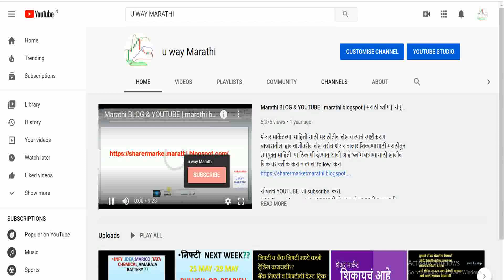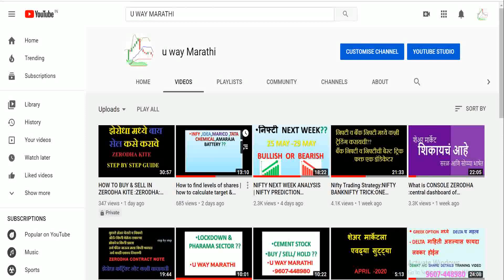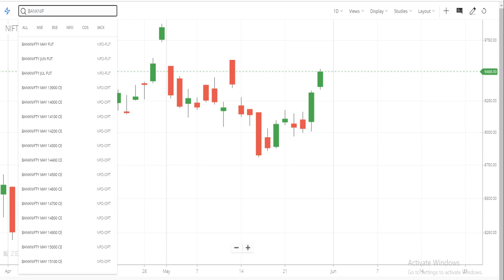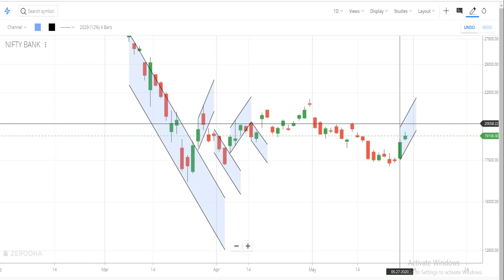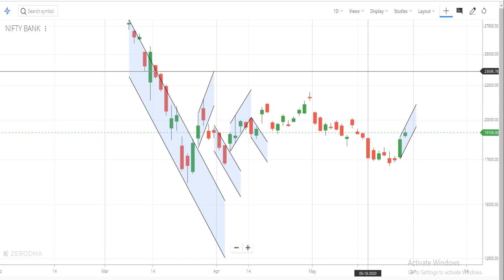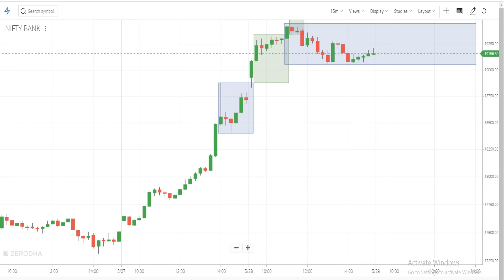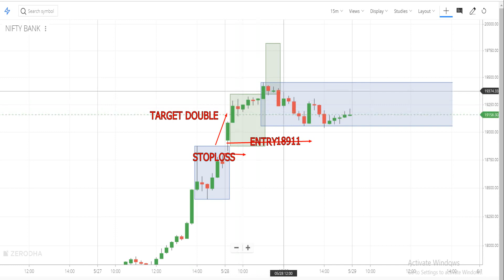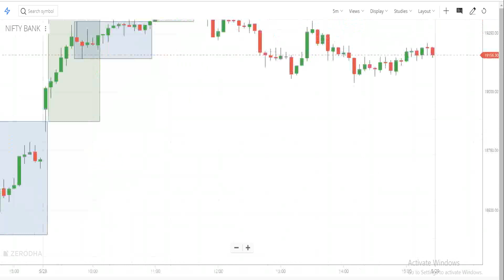BANKNIFTY INDICATOR TARGET LEVELS &TRICK बॅंकनिफ्टी इंट्राडे टार्गेट banknifty intraday predictions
ANGLE BROKING this video gives the details of banknifty prediction ,bank nifty levels and how to trade in banknifty ,best indicator for banknifty ,how to calculate target and levels of banknifty and banknifty intraday trading ,बॅंकनिफ्टी इंट्राडे व टार्गेट

तुम्हाला जर आणखी काही माहीती  हवी असेल तर तुमचे नाव ,ई-मेल ,गाव आणि अनुभव
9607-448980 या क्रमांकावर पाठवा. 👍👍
खालील लिंक वरून झेरोधा डिमॅट अकाउंट ZERODHA DEMAT ACCOUNT उघडल्यास LIST OF COMPANY हे पुस्तक मोफत मिळेलआपले ACCOUNT खालील लिंक वरून उघडा

आपले झेरोधा डिमॅट अकाउंट उघडायचे असल्यास मार्गदर्शक पुस्तक फक्त पुढील लिंक वर
इंट्राडे चे पुस्तक📊📉📈💲💹💸 (ईबुक) INTRADAY BOOK विकत घेण्यासाठी पुढील लिंक वर क्लिक करा

शेअर मार्केटची बेसिक माहिती पाहिजे असेल आणि गुंतवणुकीला सुरवात करताना काय काय करायला पाहिजे याचा जर अभ्यास करायचं असेल तर पुढील पुस्तक खरेदी करा ज्यातून खूप महत्वाची माहिती तुम्हाला मिळेल📔📗📘📙📚 SHARE MARKET BASIC BOOK IN MARATHI
LIST OF COMPANY हे ईबुक विकत घेण्यासाठी पुढील लिंक क्लीक करा ज्यात आहे १५०० कंपनीचे नावे व किंमत शिवाय NSE ,BSE ,आणि सेक्टर प्रमाणे यादी📜💸📚
ZERODHA MARGIN -शेअरमार्केट मध्ये कुठल्या कंपनीला किती उधारी इबूक फक्त २५ रुपयात पुढील लिंक वर

तुम्हाला जर आणखी काही माहीती  हवी असेल तर तुमचे नाव ,ई-मेल ,गाव आणि अनुभव 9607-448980 या क्रमांकावर पाठवा.